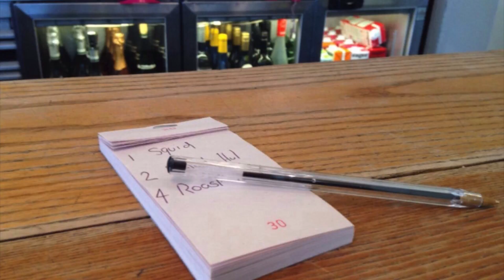What is home - Callum Tweedie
Home. The importance of time.